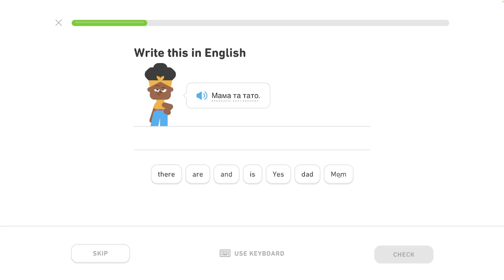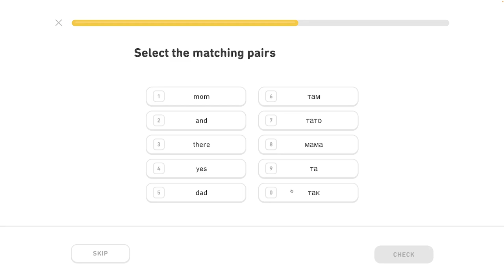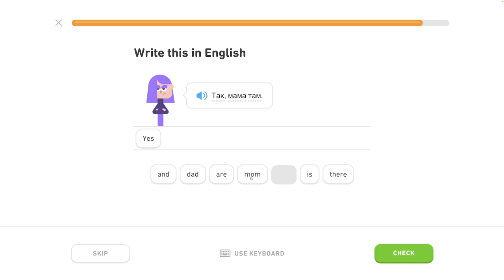🇺🇦 Písmená - level 1/6 - lekcia 0/4 - Ukrajinsky s Yetim